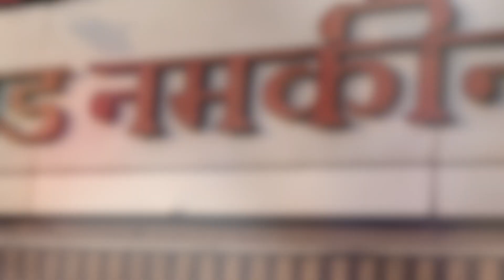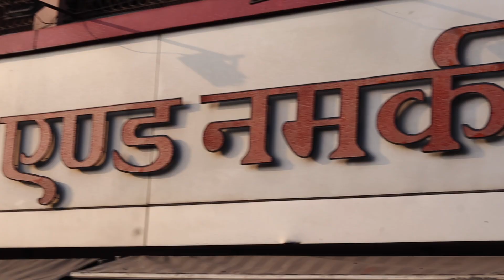Kota Morning Breakfast || Kota Food Vlog || Kota Lifestyle || Swechchha Patel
Kota Morning Breakfast || Kota Food Vlog || Kota Lifestyle || Swechchha Patel vlog kotafood.